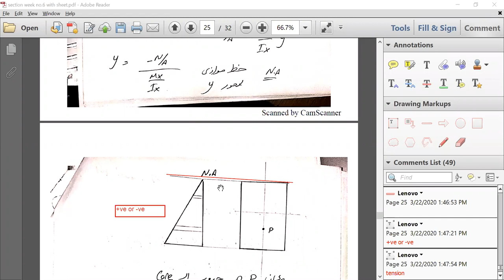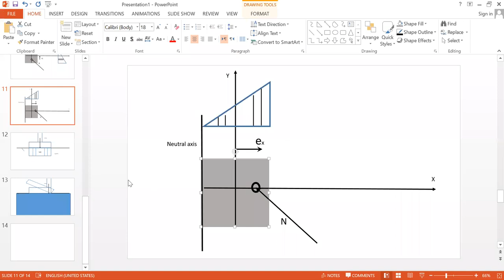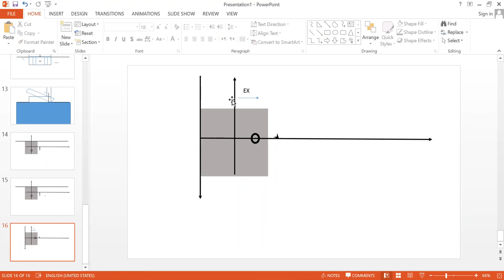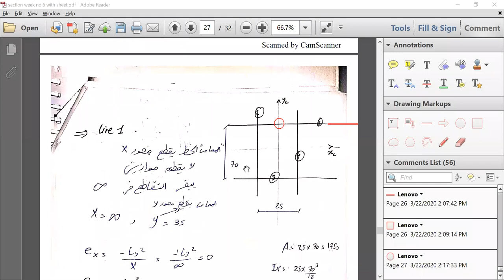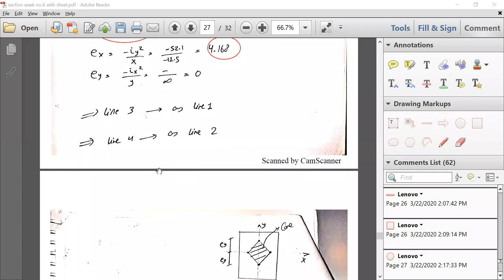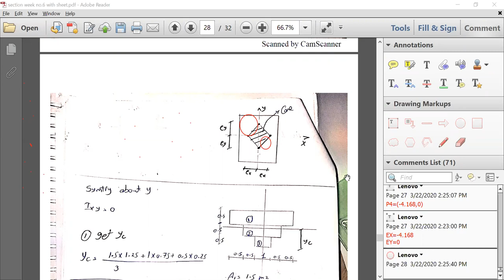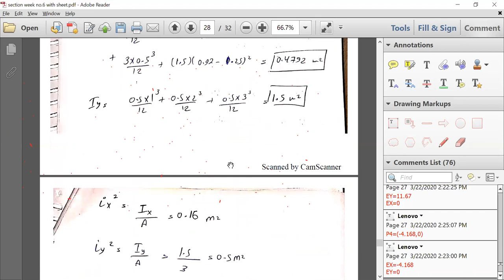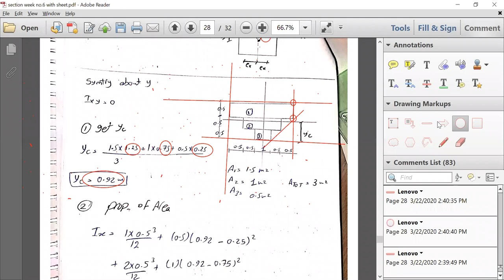Sec 6 part 4 (Eng Mohamed Ehab)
Eng.Mohamed ehab
Faculty of engineering
Cairo University Civil department
1st year "structure mechanics course"